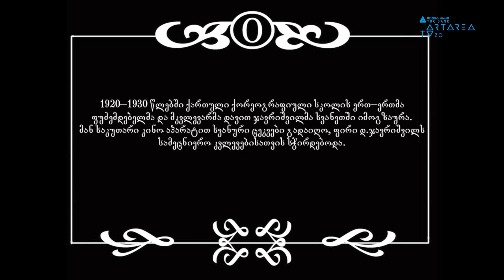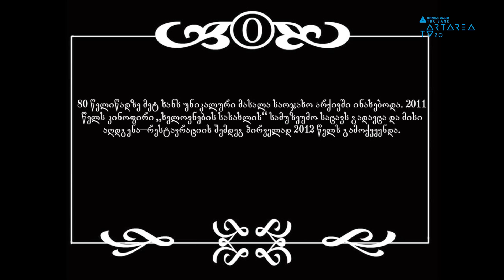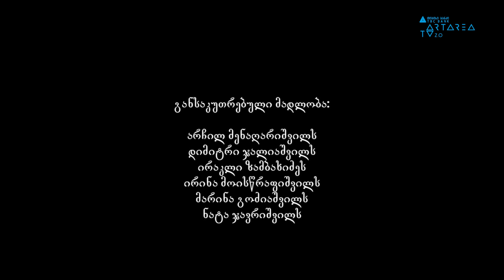"ქართული" #6 - ''აცეკვებული სვანეთი''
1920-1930 წლებში ქართული ქორეოგრაფიული სკოლის ერთ-ერთმა ფუძემდებელმა და მკვლევარმა დავით ჯავრიშვილმა სვანეთში იმოგზაურა. მან საკუთარი კინო აპარატით სვანური ცეკვები გადაიღო, ფირი დ. ჯავრიშვილს სამეცნიერო კვლევებისთვის სჭირდებოდა.

80 წელიწადზე მეტ ხანს უნიკალური მასალა საოჯახო არქივში ინახებოდა. 2011 წელს კინოფირი "ხელოვნების სასახლის" სამუზეუმო საცავს გადაეცა და მისი აღდგენა-რესტავრაციის შემდეგ პირველად 2012 წელს გამოქვეყნდა.